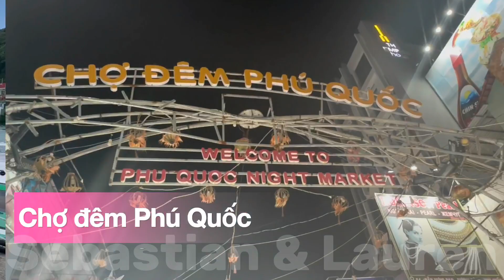EP2: What’s fun in Vietnam Phu Quoc Island? 越南富國島有咩好玩？🇻🇳 | Island hopping + Seawalker + Snorkelling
A trip to Phu Quoc Island, Vietnam ~ ✨
越南富國島之旅～✨

Follow Sebastian & Lauren to Phu Quoc Island! In this trip, we will go to many different fun places in Phu Quoc Island. Let’s travel with Sebastian & Lauren and don’t miss our next adventure!!! 🔥
一起和 Sebastian and Lauren 遊覽富國島！在這次越南富國島之旅，我們會去很多富國島好玩的地方。不如我們一起跟 Sebastian and Lauren 去遊覽不同的地方和不要錯過我們下一次的冒險！🔥

Please watch ALL THREE of our episodes!!!👇
請觀看我們的全部三集！👇